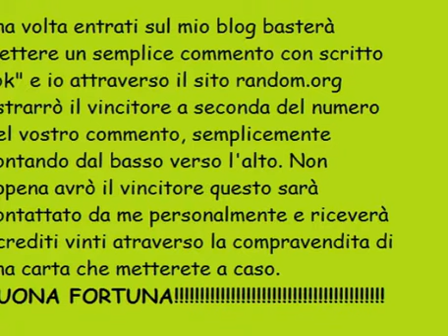ultimate team crediti gratis fifa13 PS3 fut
ogni settimana contest da 5000 crediti GRATIS fifa ultimate team per console playstation3.
attendere 5 secondi e cliccare skip ad, che vi indirizzerà al mio blog e li potrete partecipare all'estrazione semplicemente scrivendo un commento. Basterà infatti scrivere "ok" e sarete automaticamente partecipi all'estrazione. Seguite le istruzioni a video.